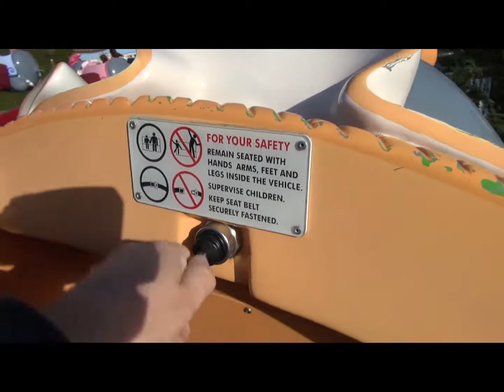Dumbo the Flying Elephant Ride in HD at Disneyland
Filmed in December 2011 with a Sony HDR-CX700V

Watch in 1080p or 720p for best quality

Generations of children have happily soared above Fantasyland on Dumbo the Flying Elephant. This iconic attraction spins up to 3 passengers each in 16 elephants around an ornate pylon topped by Dumbo's best friend, Timothy Q. Mouse.

Dumbo's Flight

Feel a lighthearted thrill as Dumbo lifts off the ground, leaving the cares of the world behind. You control the aerial adventure by joystick: climb toward the clouds or "trunk"-dive back to earth. It's a high-flying adventure that lifts your spirits and reminds you that, if you believe in yourself, anything is possible!

Inspiration

Dumbo the Flying Elephant is inspired by the classic Disney movie, Dumbo, about a circus elephant born with abnormally large ears who discovers that he has the unlikely ability to fly.

The Organ

The band organ located under the circus tent behind Dumbo the Flying Elephant is an authentic Gavioli band organ, also known as a fairground organ, built in 1915. The band organ faithfully recreates the sound of several different instruments as it plays a merry collection of favorite Disney tunes.

Photo Opportunity

It can be difficult to snap a picture of a loved one as Dumbo the Flying Elephant whirls past. Fortunately, there is a replica of a Dumbo gondola located behind the main attraction. It's ideal for getting the perfect snapshot to remember your Disneyland Park experience forever.

Location: Disneyland